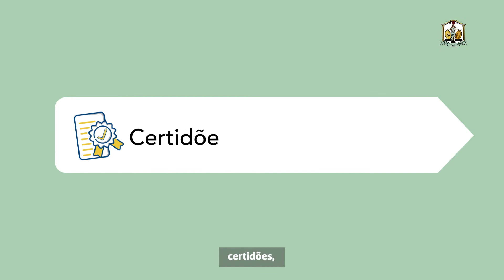ClickJud – O WebAplicativo do Poder Judiciário de Mato Grosso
Um dos maiores desafios de todo órgão público é acompanhar a modernização da sociedade e se adequar às novas formas de informação e interação. Foi pensando nisso que o Poder Judiciário de Mato Grosso criou o ClickJud, uma plataforma digital que veio para facilitar e agilizar o acesso do cidadão aos serviços da justiça. A campanha possui tom leve e descontraído para transmitir a nova forma de comunicação do órgão com a população.